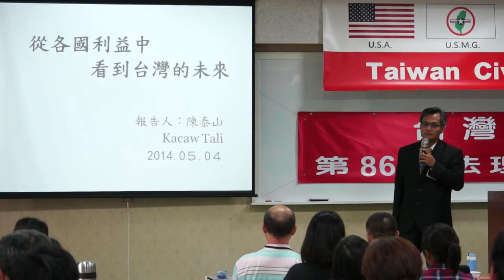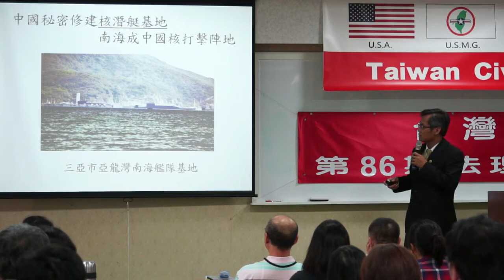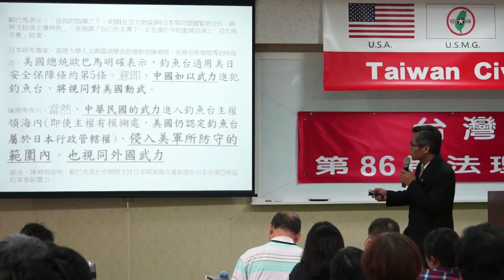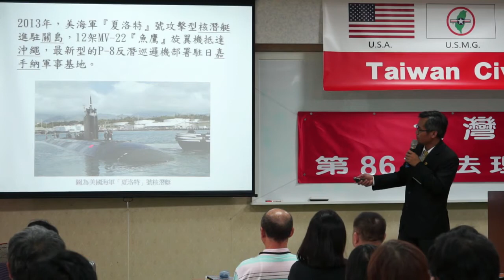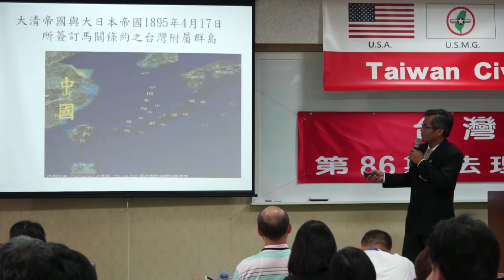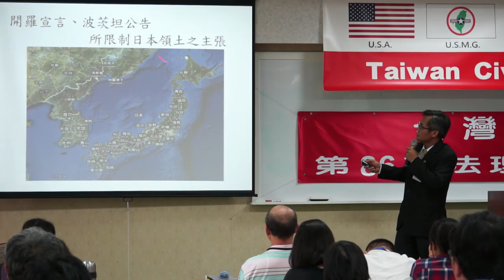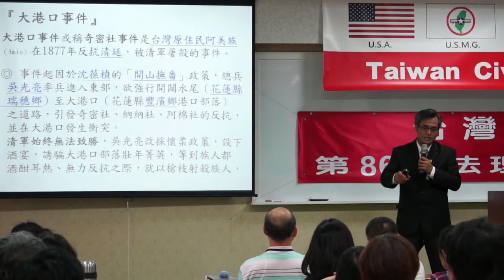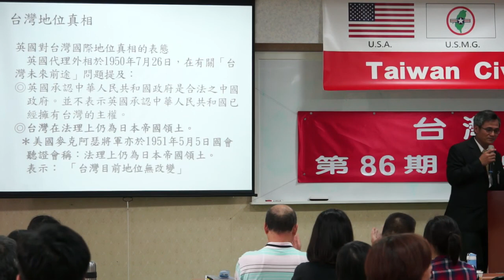140504-13-從各國利益忠看到台灣的未來-陳泰山-台灣(民)政府第86期法理學院研習會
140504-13-從各國利益忠看到台灣的未來-陳泰山-台灣(民)政府第86期法理學院研習會